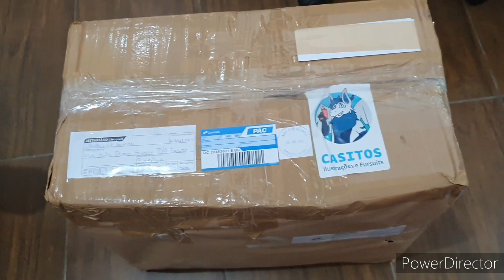Ela chegou...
Fursuit unboxing :D
Comentários de hate serão ignorados!
Upload feito pelo celular, por isso n tem thumb.
Fursuit feita pelo Casitos
Obg dms! ♡